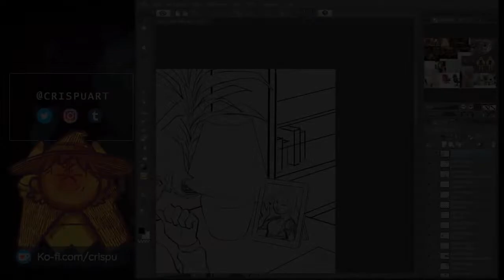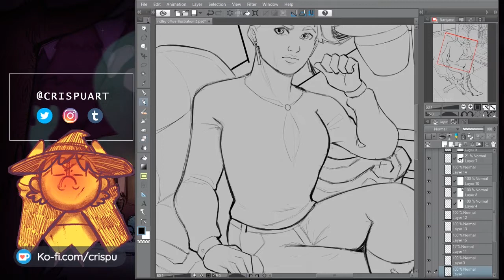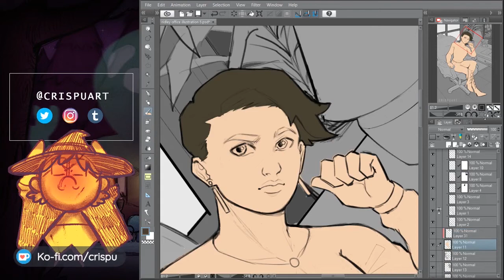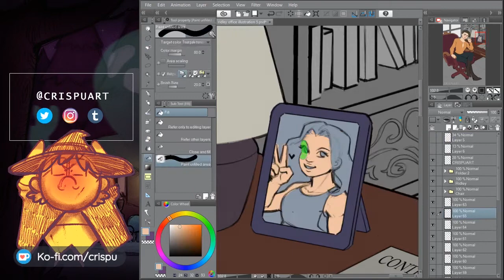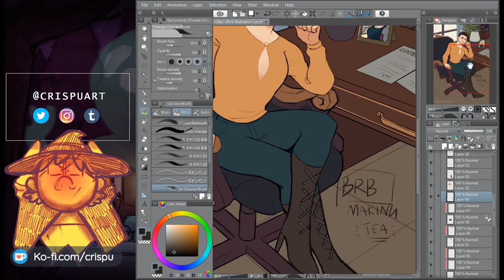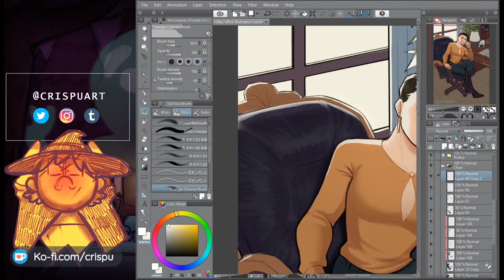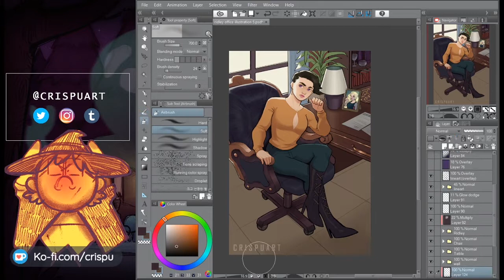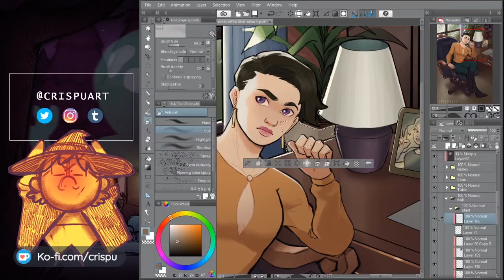Ridley's office speedpaint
This is an illustration for my oc and portfolio. Sorry the speedpaint video is a lil longer this time. I usually like to keep it at 10 minute minimum but the recordings are extra long this time haha. Oh well feel free to skip the boring parts!